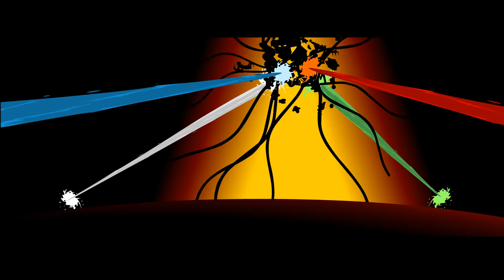Mata Nui The Online Game: In Makuta's Lair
In game cutscene from Templar's 2001 flash game, Mata Nui The Online Game, originally hosted on BIONICLE.com.